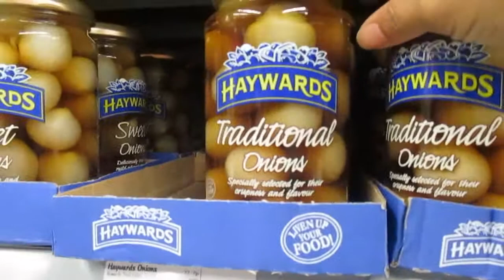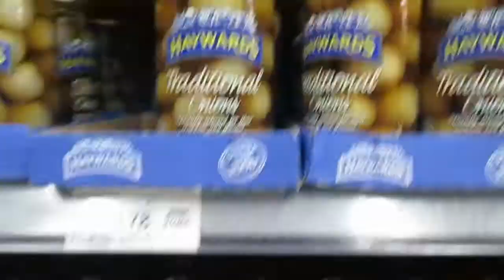Vlog#36 999 DAY